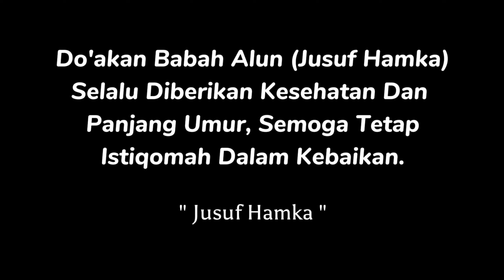CaraLogikanya Tidak Masuk! Mereka Lupa Karmanya! Jusuf Hamka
Cara Logikanya Tidak Masuk! Mereka Lupa Karmanya! Jusuf Hamka